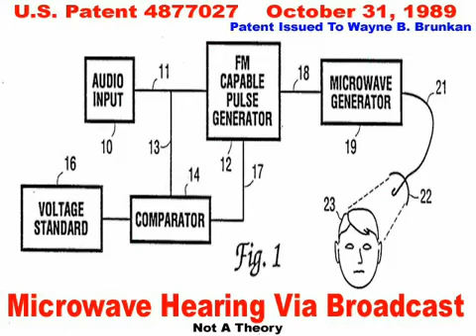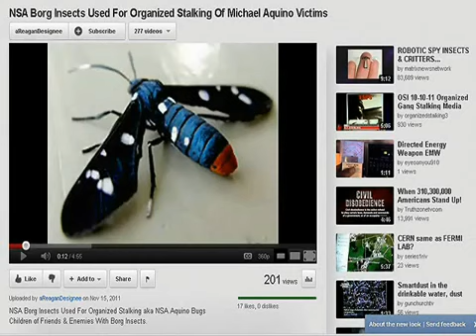NSA Micro UAV & microwave e.l.f v.lf scalar remote nueral monitoring (SD)